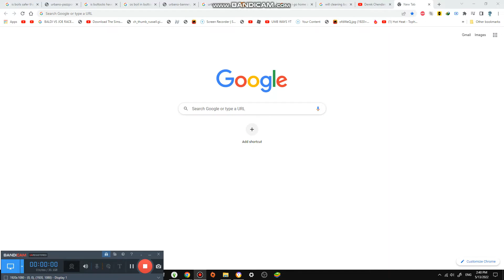Playing The Worse Games in Computer #1,721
Today we are playing top 3 worse games in this hotel computer, to try this